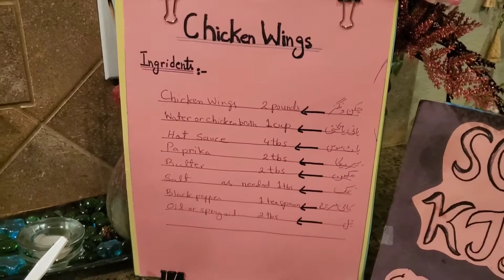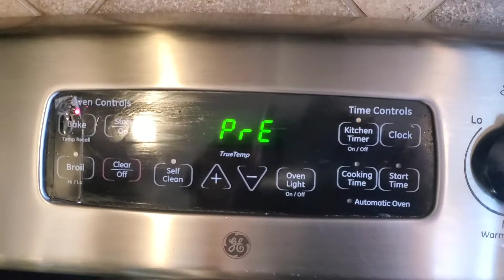Chicken wings ,never had before.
chicken wings  2 pounds
red hot sauce  2tbs
black pepper 1tbs
Salt as needed
paprika 1tbs
oil as needed
deep fry or bake ur own choice
350degree  for 20 minutes bake